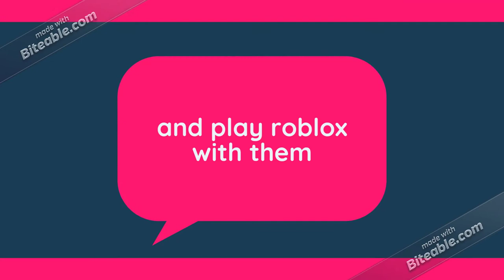Welcome (redo)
Reachout to me on twitter to be apart of my SMP